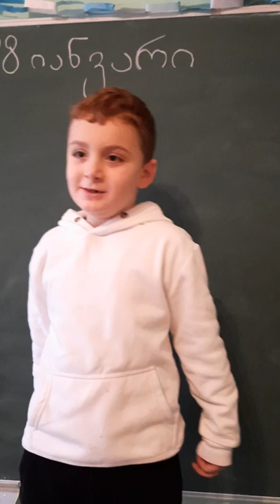სულხან - საბა ორბელიანი, იგავ - არაკები